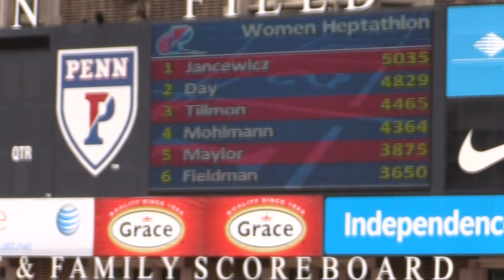Noel Jancewicz (UPenn) Penn Relays 2014 Heptathlon 800 meter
2014 Penn Relays Heptathlon 800 meter race